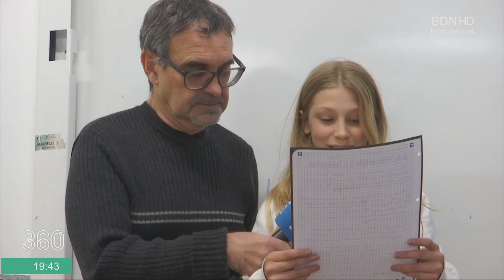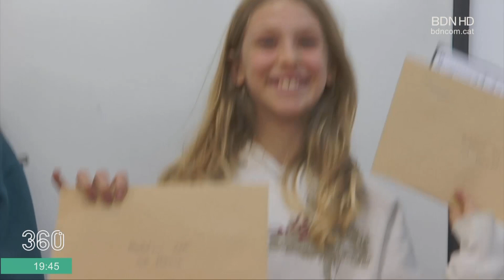En Miquel López torna una setmana més amb una nova edició del "Què m'expliques?" - BDN360º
Avui en Miquel López s'ha desplaçat a l'Institut Albéniz per presentar-nos una nova edició del "Què m'expliques?", el concurs més esbojarrat a Televisió de Badalona. Qui serà el guanyador?